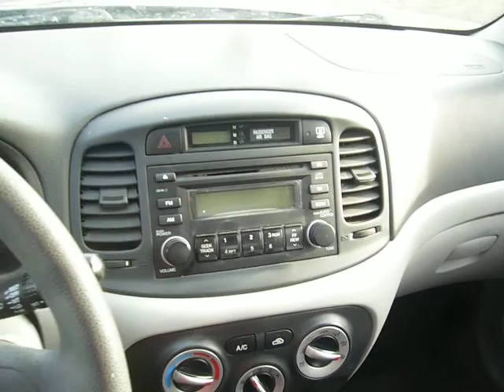2008 Hyundai Accent 67K miles repairable salvage car for sale by Rebuiltcars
Want to buy this car? Give us a call or visit our website for more info ; car starts, runs, and can be driven in the parking lot; AC air conditioning, AM/FM/CD radio work, battery is missing; Looks like it was a smoker’s car. Car exterior panels appear to have some kind of overspray, please see close up picture. Car has 6 airbags, only one - driver wheel airbag is deployed.